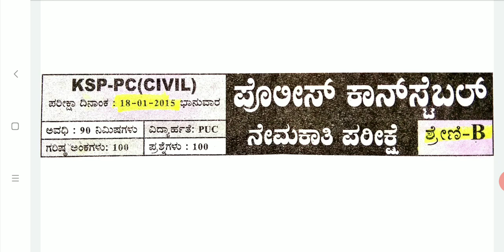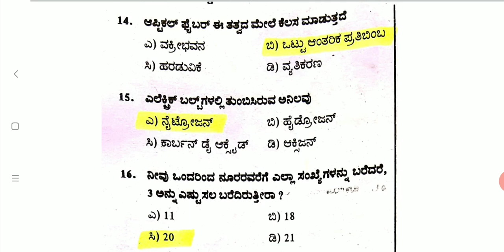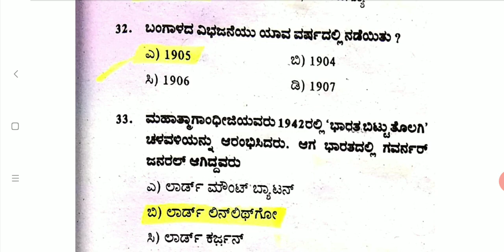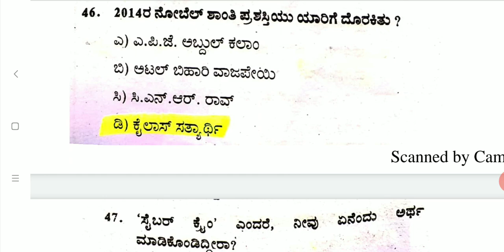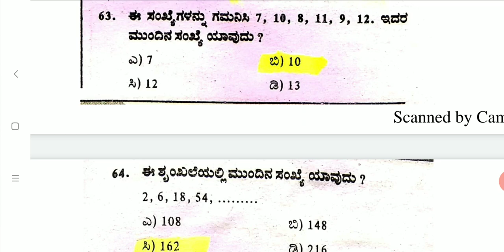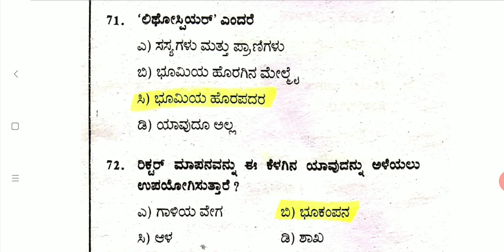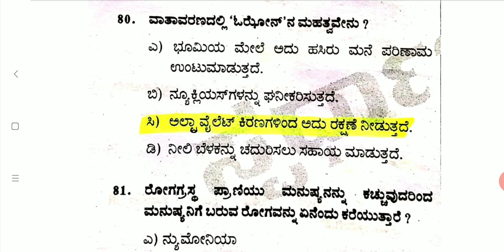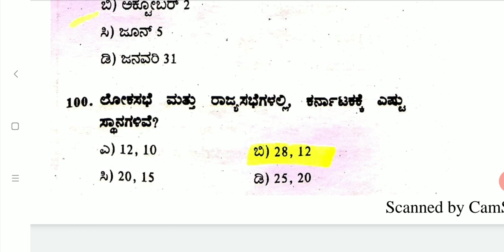CIVIL PC (18.01.2015) QUESTION PAPER WITH KEY ANSWERS IN KANNADA | KSP CIVIL PC OLD QUESTION PAPER